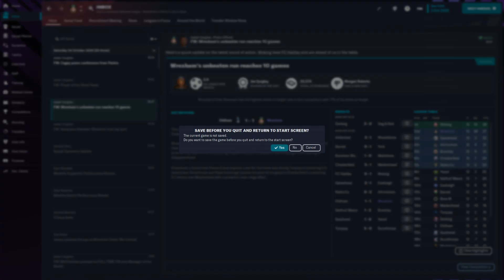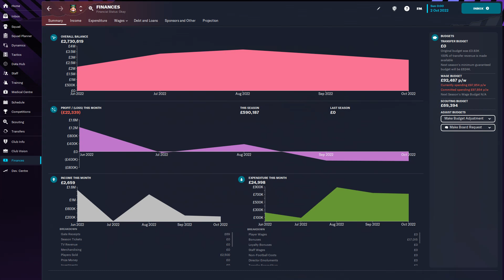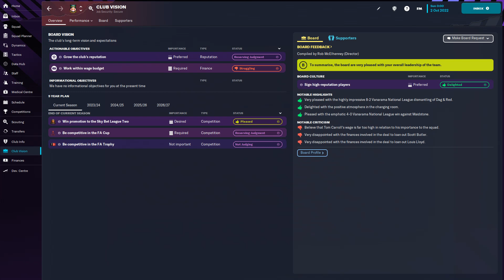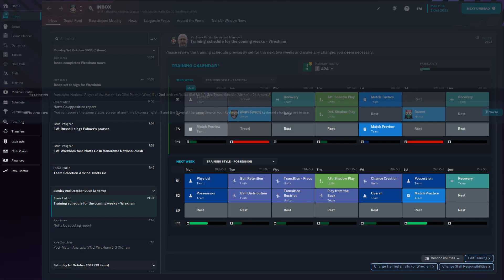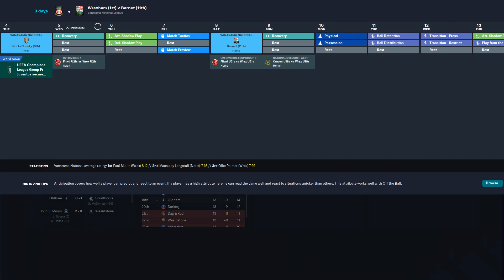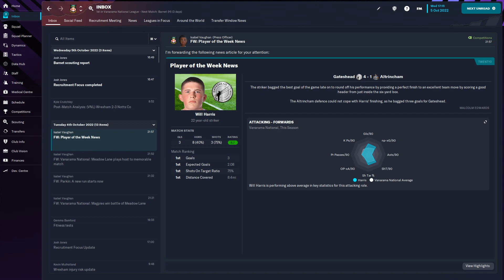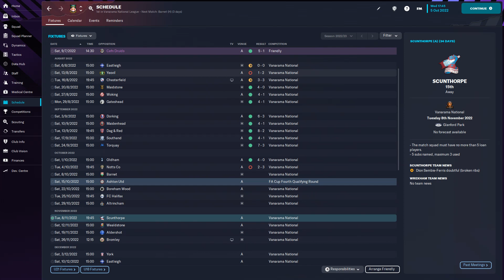Welcome To Wrexham: The Deadpool Save Fm23 Series 1 Episode 4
We are going to try and get Wrexham to the premier league without spending any money on transfer fees.

Welcome back to another season playing Football Manager.